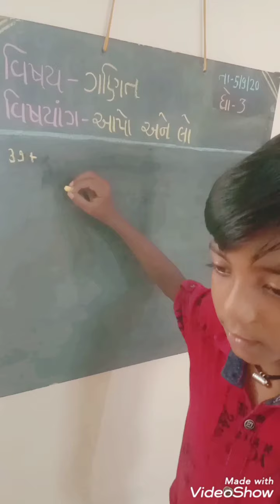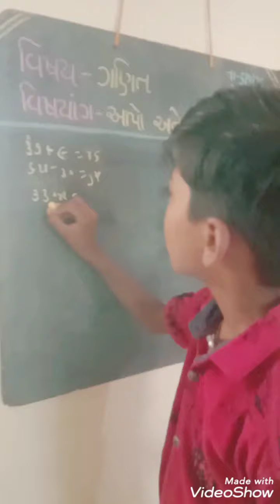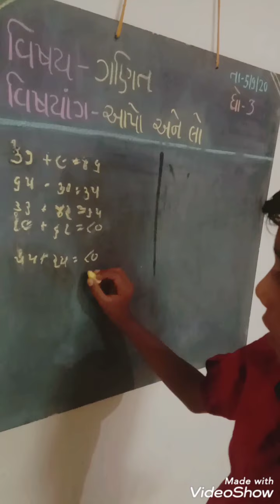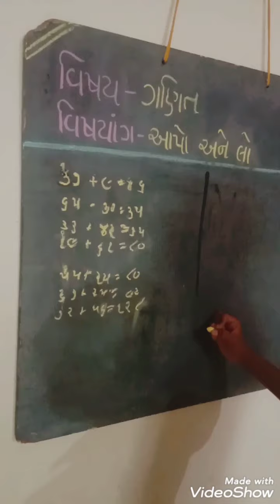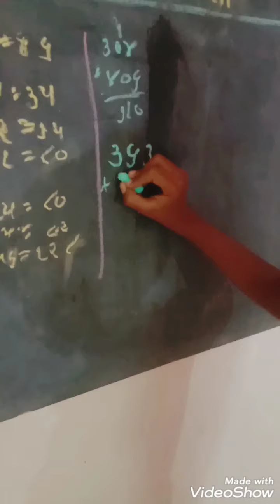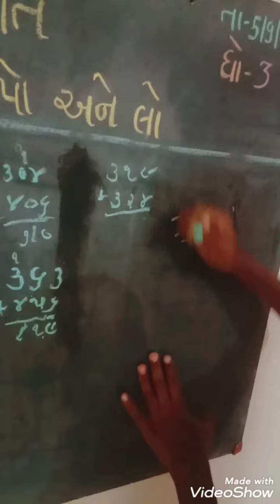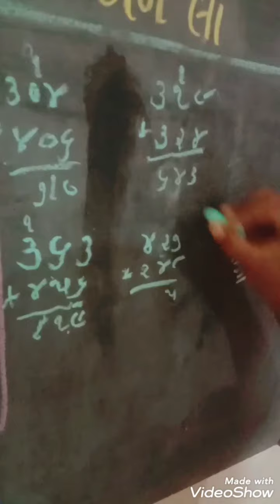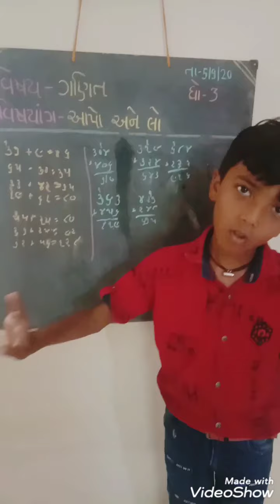ધોરણ 3 ચૌહાણ હર્ષિલ